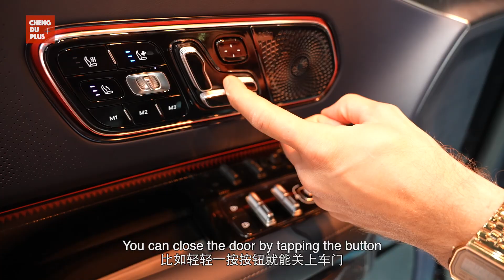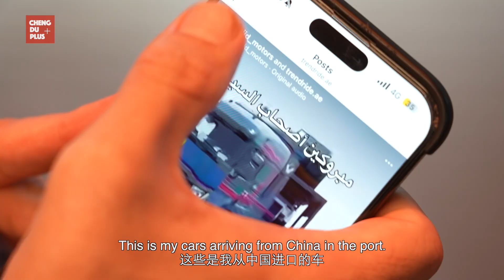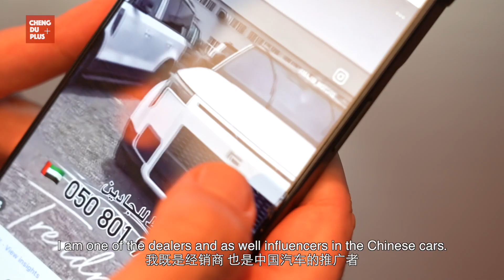How Far Ahead Is China's EV Industry? This Motor Show Shocked Global Visitors...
Overseas buyers are placing hot orders, and global attention is focused on Chengdu! Autonomous driving, flash-charging batteries, and smart technologies are all on display. From the Chengdu Motor Show, China’s electric vehicles are accelerating toward the world.